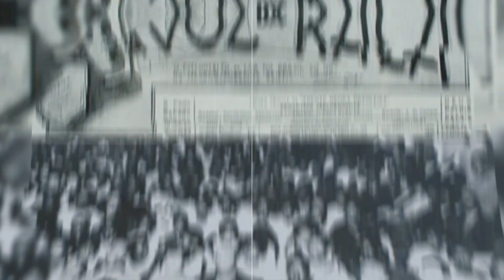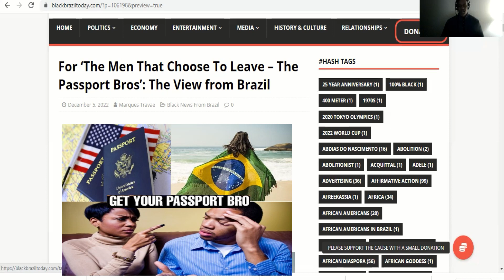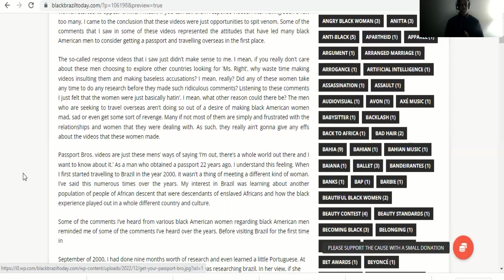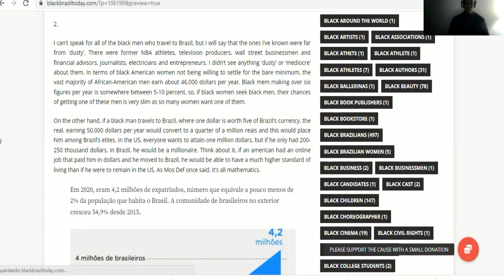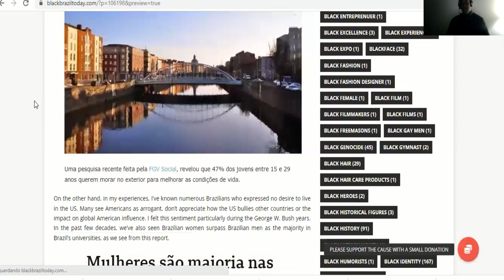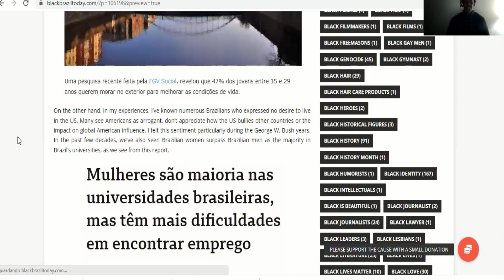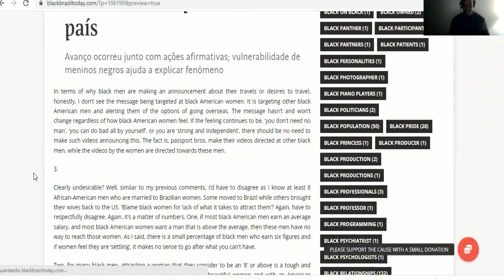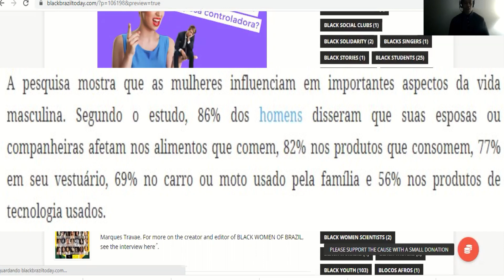For ‘The Men That Choose To Leave - The Passport Bros’: The View from Brazil, part 1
On the internet for the past few years, a war has risen between black American men and women with both sides throwing verbal shots and accusations at each other. Who is right and who is wrong in this war of words?  Both sides believe they are right, but the debate has led to something new: the rise of black american men, a group known as the Passport Bros., opening up their options and seeking female companionship overseas. In response, many black American women have ridiculed and insulted these men, in essence, bidding farewell to black men that they say they didn’t want in the first place. In this response, they have also leveled a number of accusations about these men as well as women of other countries that may or may not be true. Is this video, I consider the accusations in relation to Brazilian women.

This video is based on a video by Filipina Pea called ‘The Men That Choose To Leave - The Passport Bros @betterbiatches’.